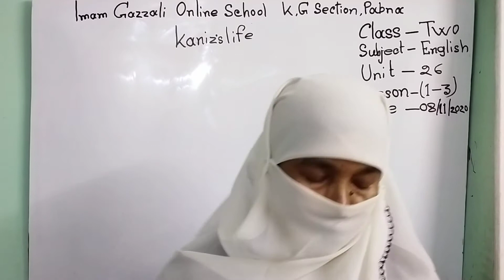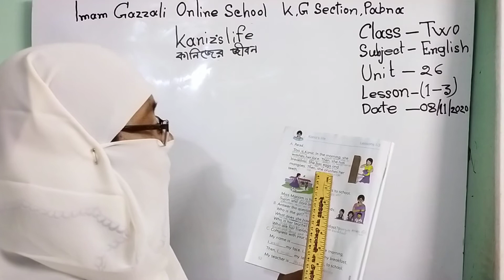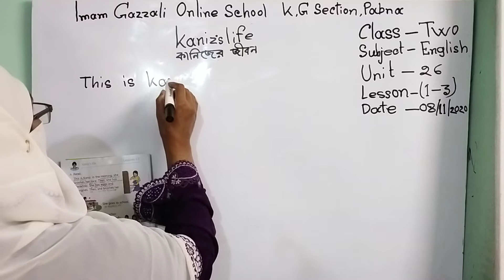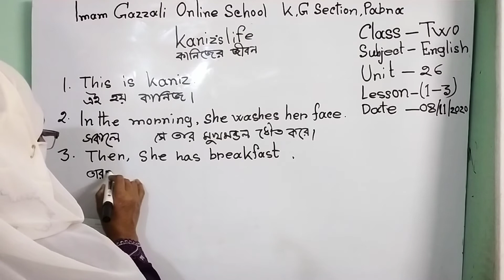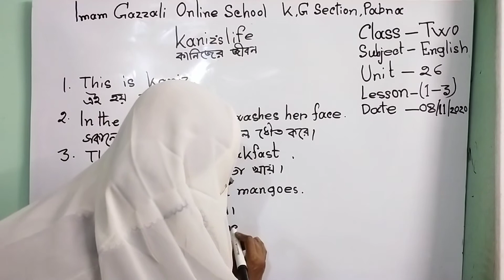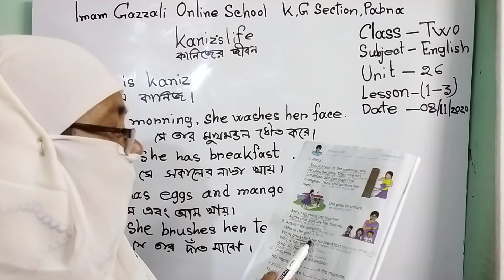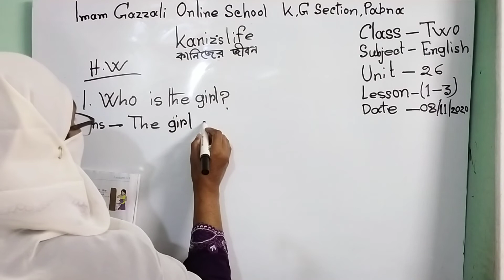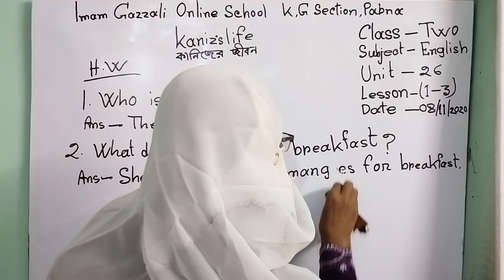Class : Two l Subject : English l Unit : 26 I Lessons : 1 - 3 l Kaniz's Life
Shirina Akhter
Head Teacher
Imam Gazzali Girls School & College, Pabna ( Kg Section )